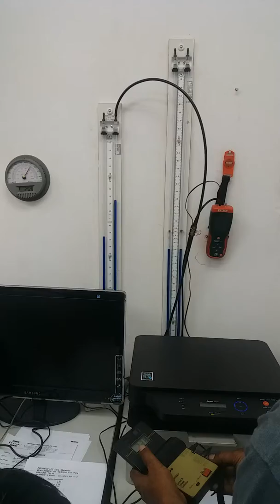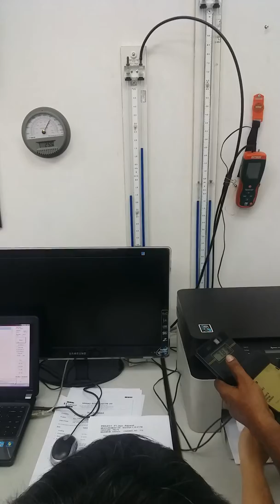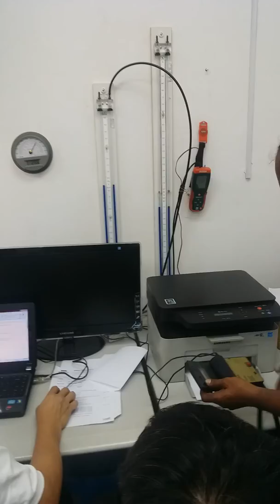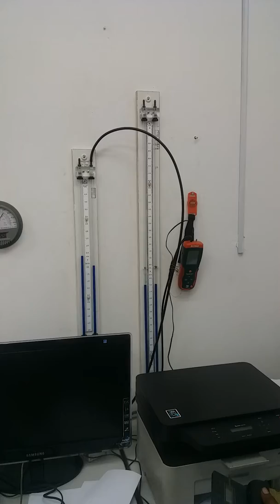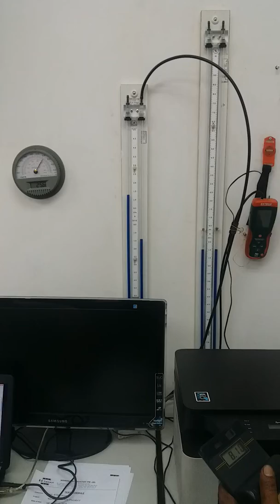Strutural Performance Test Sliding Doors 1500pa @Winwall Singapore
Singapura, Selasa 18 Feb 2020